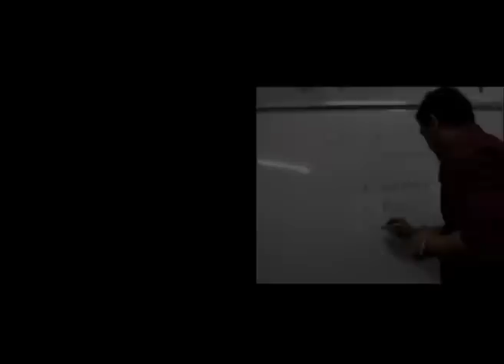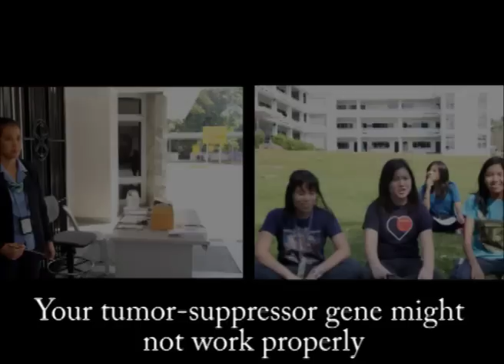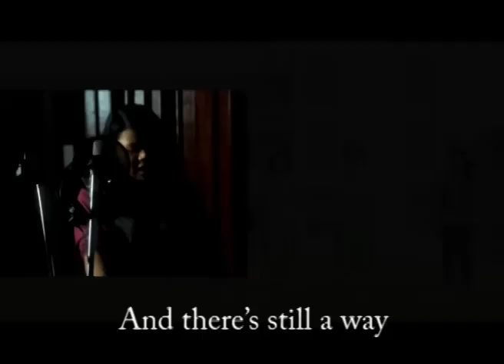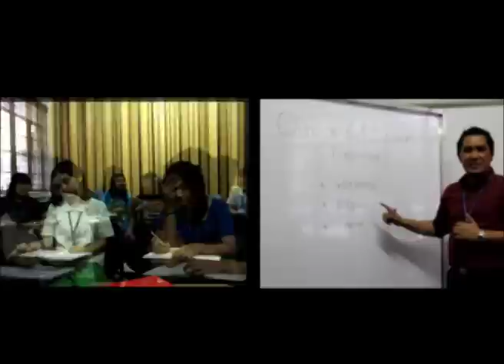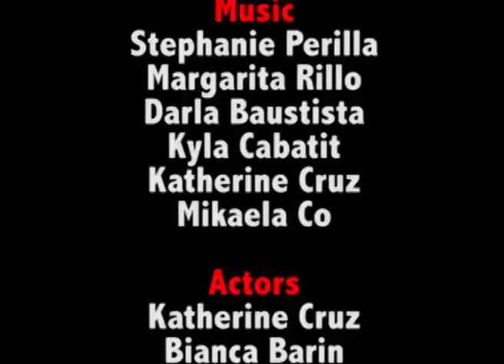Cell Dream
V1:
I wanna divide like other cells do too
I enter G1, and grow more. It's true!
Now there's a checkpoint. It checks my growth and size.

V2:
I go through S phase where I copy my DNA
Another checkpoint. What am I supposed to do?
It makes sure that I've copied all of my DNA

CODA:
After growing in G2 phase
I'll divide all the way
Now's the time for mitosis to begin
C'mon cells let's divide!

CHORUS:
I'll condense into two chromatids
In prophase. And next is metaphase
Where I align along the metaphase plate

Chromatids, they split at anaphase
Spindle fibers pull, now baby they're apart
Last is telophase, and this is where the two daughter nuclei form
Then cytokinesis

V3:
Because of UV rays, pollution, and cigarettes
Your tumor-suppressor gene might not work properly
This could result in cancer with the six mutations
Or six hits

CODA:
Unlimited cell division of damaged cells
They ignore the checkpoints
And they escape apoptosis

CHORUS:
Damaged cells, they exhibit immortality
And they promote the growth of blood vessels
And overcome anchor- and density-dependent inhibition

And there's still a way to stop cancer
Chemotherapy and radiation
Or even medicine that targets enzymes of cancer cells

BRIDGE
I could get your heart racing when you find out that the cell is cancerous
But you know there is still hope cause there's chemotherapy and the miracle drug called Gleevec

CHORUS
Those were parts of the cell cycle:
Interphase and mitosis
And what could go wrong in the cell's division?

Then we'll go into meiosis
Where the cells of the gametes
Will divide two times
But that's another song

OUTRO
I'mma get your heart racing when you find out that you got an A in Biology
So remember these steps of the cell cycle and you'll divide successfully

Members:
Bianca Barin: II-12
Darla Bautista: II-5
Kyla Cabatit: II-12
Katherine Cruz:II-8
Mikaela Co: II-8
Patricia Del Mundo: II-2
Margarita Rillo: II-8
Stephanie Perilla: II-5